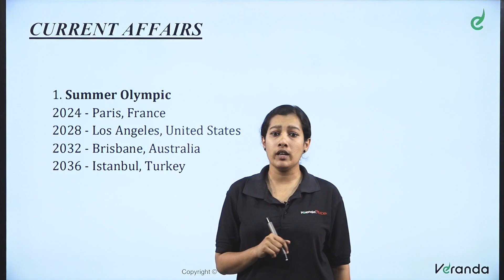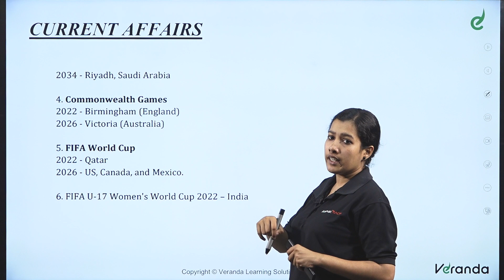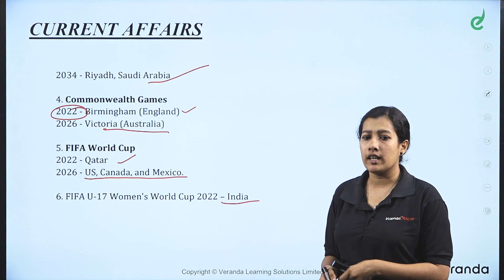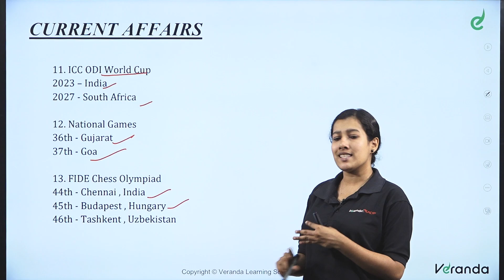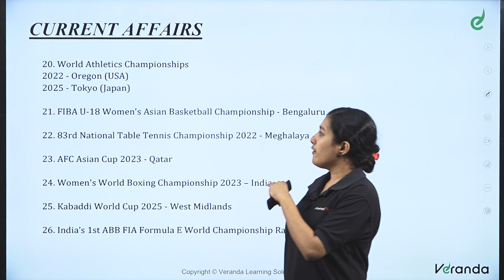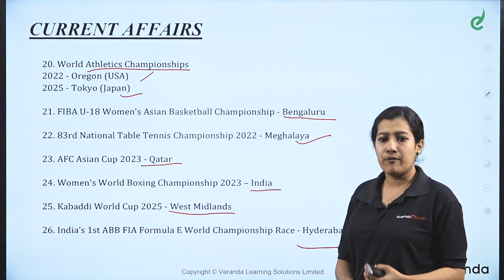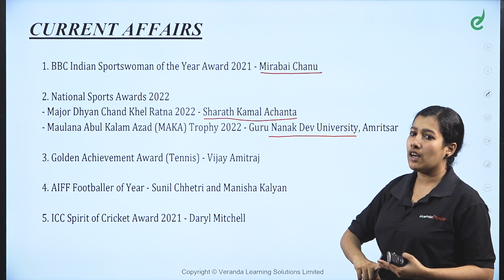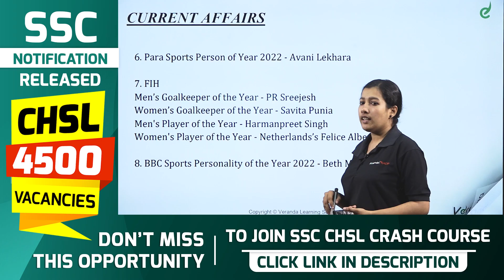Weekly Current Affairs, SPORTS, January 2022 - February 2023 by Sulfia | SSC MTS | Race, Part - 1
In the beginners' guide, we are going to learn about the ' Weekly Current Affairs, Sports, January 2022 - February 2023 in Malayalam, Part 1 to crack Bank, SSC CGL, CHSL, MTS and Competitive Exams .

VERANDA RACE MALAYALAM YouTube channel provides updated study material to crack the Bank , SSC, Kerala PSC and other Competitive exams and the latest Exam updates, Notifications, Kerala PSC Coaching institute details, and more.